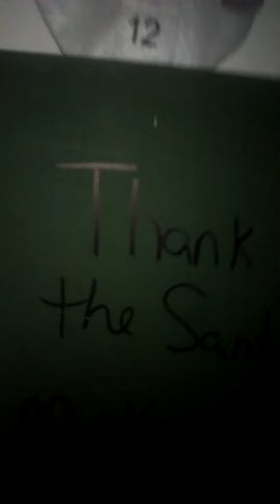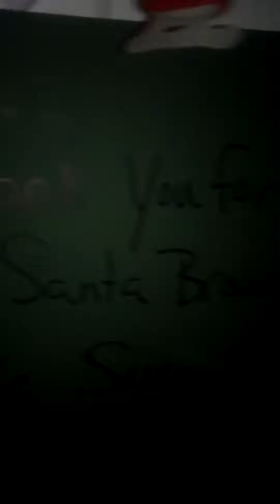Finding candy/kylee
Didn't even see her on my way down